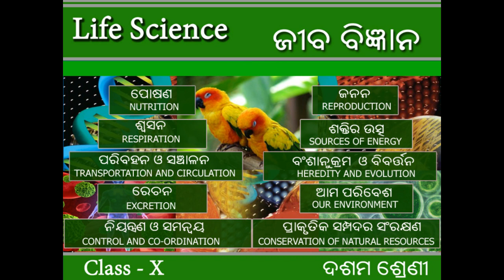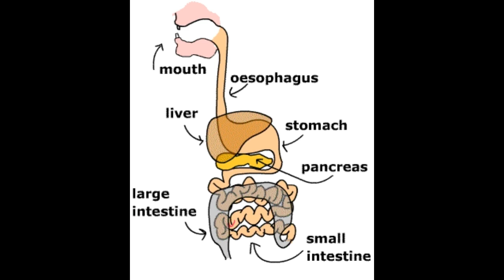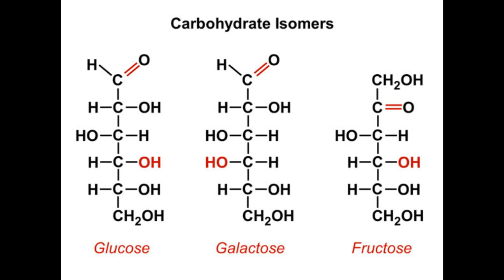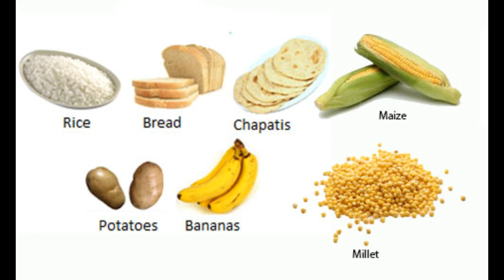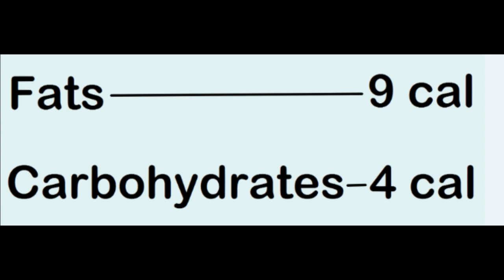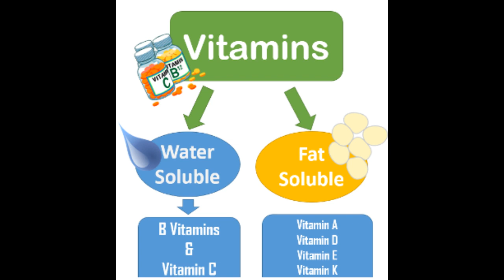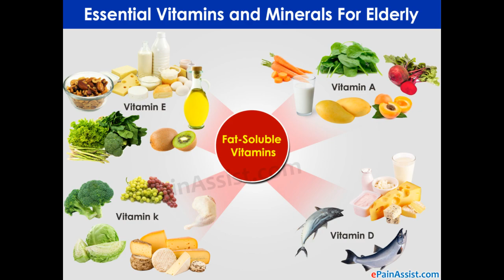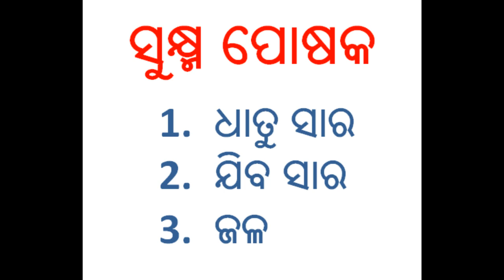POSHANA IN ODIA BY PK DASH PART1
CLASS 10TH, LIFE SCIENCE, POSHANA BY PRASANTA KUMAR DASH, SAMBALPUR.

(Edited by Er. Sudhir Kumar Ratha)